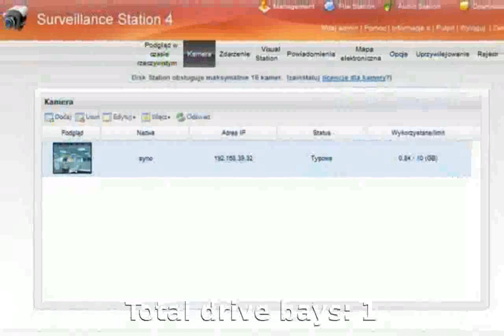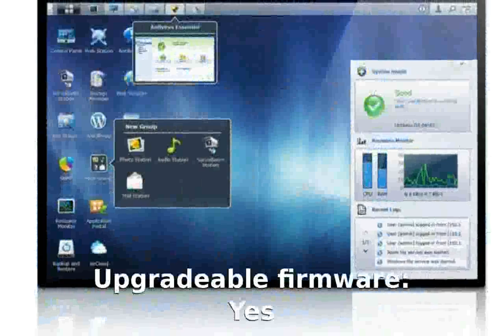Synology DiskStation DS109j Details & Full Specs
Total drive bays: 1
Addressable storage: 1.5 TBÂ (max)
Drive form factor: 3.5 inches
Storage interface: SATA (3.0 GBps)
Drive insertion: Bare drive
Embedded OS: Linux
Array types: Span
File system support: FAT32, NTFS, EXT3
USB: 2.0 (3Â port(s))
External backup: Yes
Data import: Yes
Printer sharing: Yes
CPU: 266 GHz
Maximum RAM: 32 MB
RAM slots: 0 / integratedÂ slots (total)0 / integratedÂ slots (occupied)
Installable apps: Yes
Upgradeable firmware: Yes
Permissions: Active Directory, Quotas
Security lock slot: Yes
Activity / status indicator: Yes
Shortcut / backup button: Yes
Health status indicator: Yes
Cooling fan: Replaceable
Ethernet: 10/100/1000 [Gigabit]
File services: NFS, iSCSI, HTTP, FTP
Media services: DLNA, UPnP, iTunes Server, SqueezeCenter
Download clients: BitTorrent, HTTP, FTP
Remote access: Yes
Email alerts: Yes
USB: 2.0
Power features: Wake-on-LAN
Power adapter: External
Redundant power supply: Yes
UPS support: Yes
Dimensions: 6.3 inches (h): 8.58 inches (w): 63 inches (d)
Weight: 1.79 pounds
Availability: Available
Mfr. warranty: 2 years
Energy Star compliant: Yes